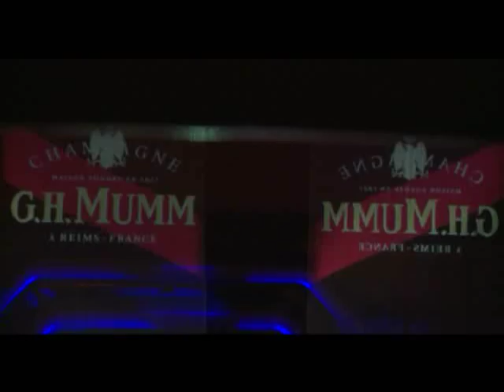G.H.MUMM Formula 1 night 2009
G.H. Mumm ha celebrato la fine del Gran Premio d'Italia, dando vita ad un evento mondano esclusivo, il 13 Settembre 2009, presso lo spazio Visconti di Via Tortona 58.
Ospiti d'onore della serata Sir Richard Branson patron della multinazionale Virgin e tanti altri vip tra cui: Luca Argentero, Maddalena Corvaglia, Sara Tommasi, Elenoire Casalegno. Protagonista della serata, la nuova box F1 "Limited Edition", realizzata in materiali pregiati ed esclusivi, quali il carbonio, il rivestimento interno in velluto nero e la targhetta G.H. Mumm dorata.
Il nuovo kit F1 è composto dal Pneus by Minadesign e dagli oggetti esclusivi creati dal famoso F&Fdesign studio, quali l'Ice square F1, il frappeuse F1 e il vassoio F1, che rappresentano una marcia in più nel servizio più trendy del momento.